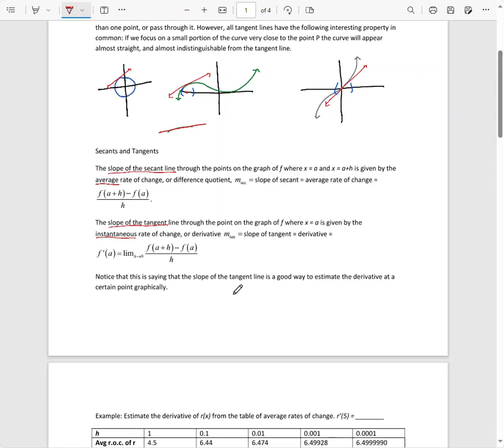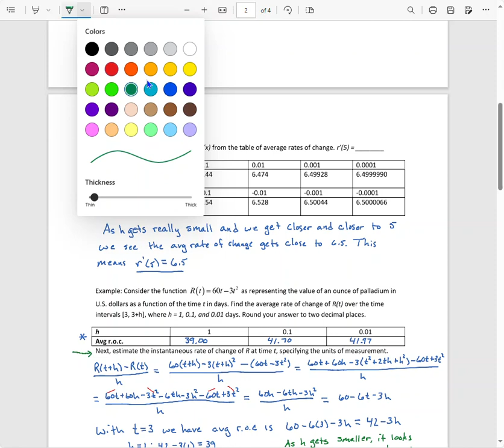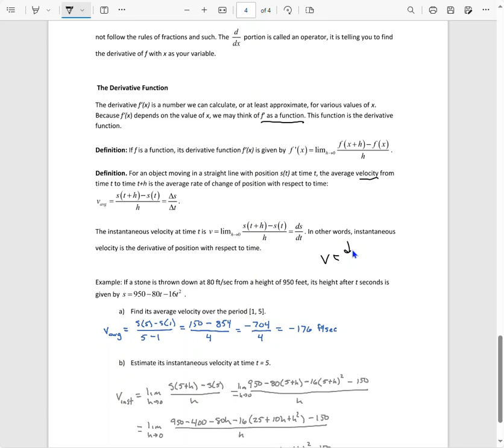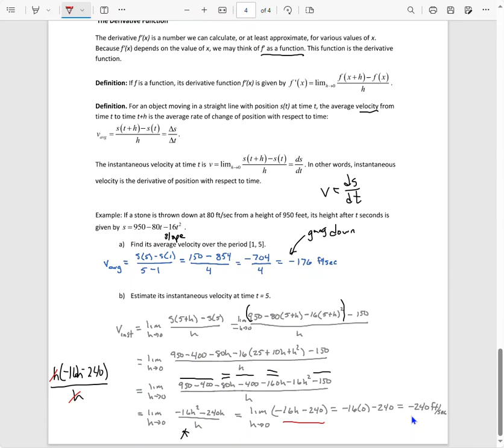10.5 Derivatives Numerically and Graphically